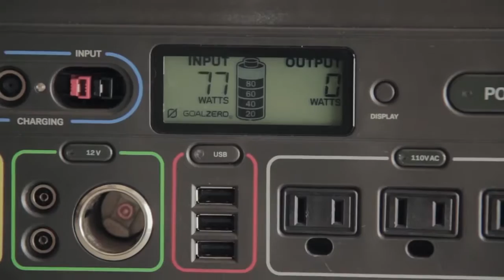GOAL ZERO Yeti 1250 Solar Generator Kit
🌞 Power Up with the GOAL ZERO Yeti 1250 Solar Generator Kit! 🌞

Welcome to the 3Buy Solar YouTube Channel! 🎥 Whether you're an outdoor enthusiast, a prepper, or someone who simply wants reliable, off-grid power, the GOAL ZERO Yeti 1250 Solar Generator Kit is a game-changer! 🚀

Why Choose the GOAL ZERO Yeti 1250 Solar Generator Kit?

Unmatched Power Capacity ⚡

The Yeti 1250 offers a massive 1250Wh of power, capable of powering anything from lights and laptops to refrigerators and power tools. It's perfect for emergencies, camping trips, or any off-grid adventure!

Clean, Renewable Energy 🌱

Harness the power of the sun with this solar generator kit. Enjoy silent, clean energy without the noise and fumes of traditional gas generators.
Versatile and Portable 🚀

Whether you're on the go or at home, the Yeti 1250's portable design makes it easy to take your power source anywhere. It's ideal for road trips, outdoor events, and more.

With its intuitive display and simple setup, you can start generating power in no time. Perfect for both beginners and seasoned pros!

High-Quality Construction 🔧

Built to last, the Yeti 1250 features rugged construction to withstand the elements and keep you powered up in any situation.

Product Highlights:

Massive Battery Capacity: 1250Wh (100Ah @ 12V) to power a wide range of devices.
Multiple Outputs: AC, 12V, and USB ports to charge anything you need.
Solar Ready: Pair with Goal Zero solar panels for endless power supply.
LCD Display: Easily monitor battery level and power usage.

Perfect For:

Camping and RV trips 🏕️
Emergency backup power 🆘
Home use during power outages 🏠
Off-grid living 🌄
Outdoor events and festivals 🎉

Kit Includes:

Yeti 1250 Power Station
Solar panels (varies by kit)
Roll cart for easy transport
Cables and accessories

📺 Stay updated with the latest tips, reviews, and how-to guides to make the most of your solar generator. 🔔

Don't wait! Invest in the GOAL ZERO Yeti 1250 Solar Generator Kit today and ensure you're never left in the dark.